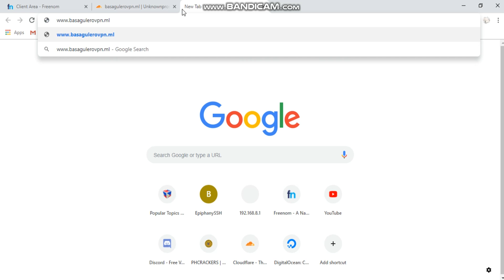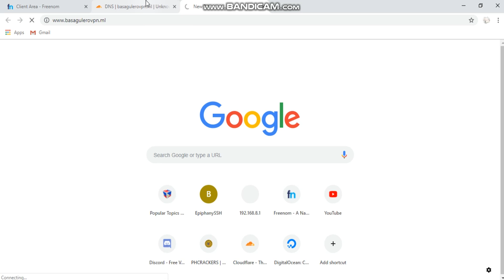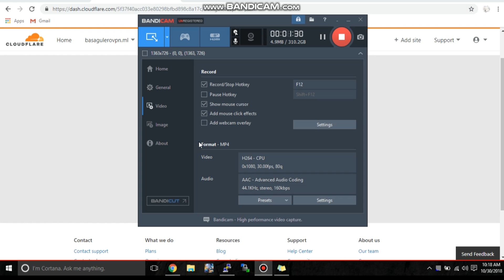Part 2: How to Make Domain and How to Add DDoS Protection